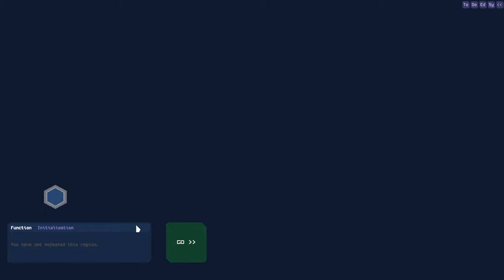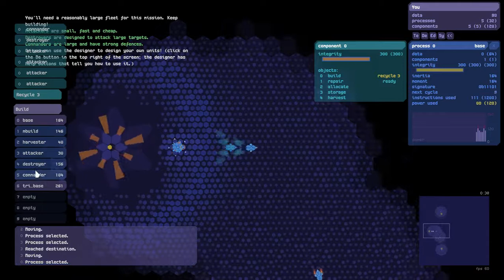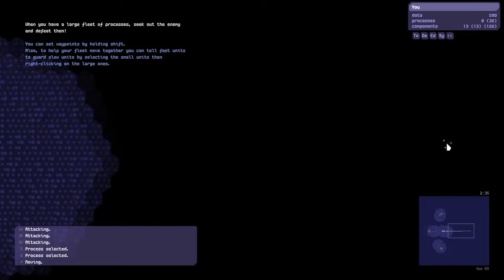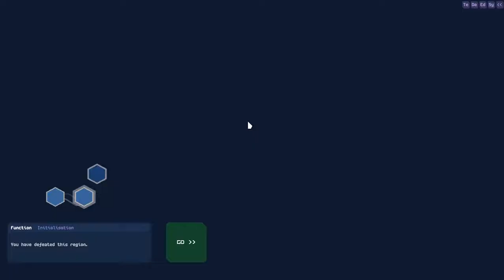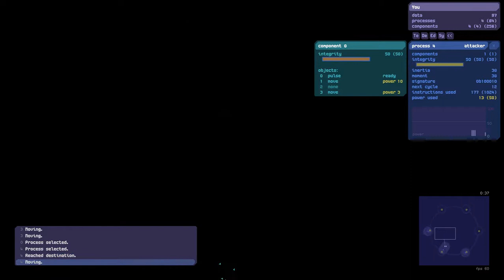Liberation Circuit: Rogue A.I. Simulator (Indie Playthrough)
A brief dive into the Liberation Circuit game, a fun Rts with a really cool art style and theme